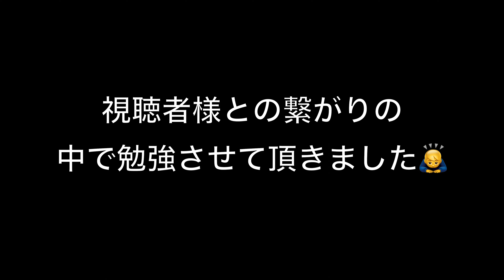［LEXUS GS］一般中古車で現車を見ずに購入した結果・・・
本日の企画は、僕が車を購入する際に気を付けた事３選についてご紹介したいと思います。遠い県外で愛車と出会い購入に至るまでの、お話しをしていきますので良かったら最後まで見てみて下さい😊

過去に色んな車を乗ってみて、自分はセダンが好きという事がわかりました。そんなセダンを愛する男が、愛しているからこそ言える事や、お伝えできる事を皆さんにお伝え出来たらなと思い、動画撮影をしました。車関係の動画をアップしていきたいと思いますので、よろしかったら最後までご覧下さい。
ROOMにて商品紹介しています